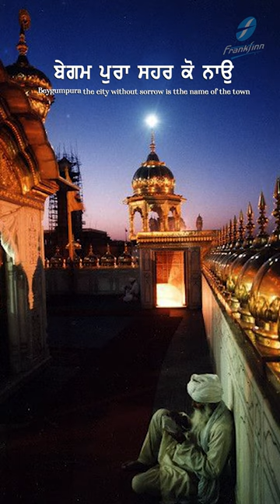Begum Pura New Shabad Gurbani Kirtan 2023 | Bhai Kamaljeet Singh Ji | Short